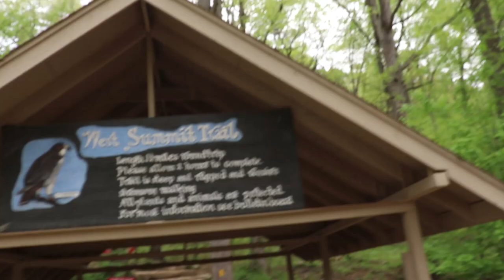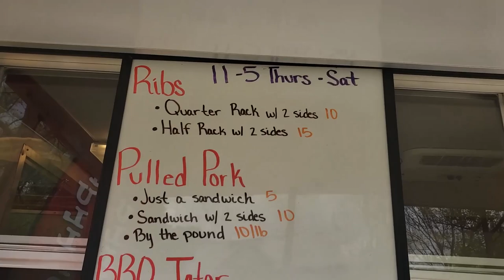Mountain Climbing for Cardio!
Decided to switch things up today and hit the mountain...plus i did a little punt returning lol.